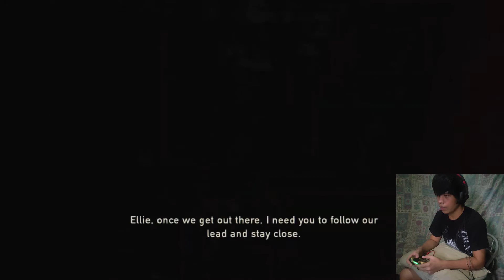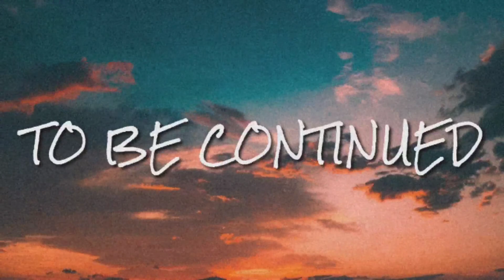STEALTHY IN THE RAIN | THE LAST OF US REMASTERED GAMEPLAY #4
Suportahan at Subaybayan nyo po ako hanggang sa matapos ko po ang napakagandang larong ito